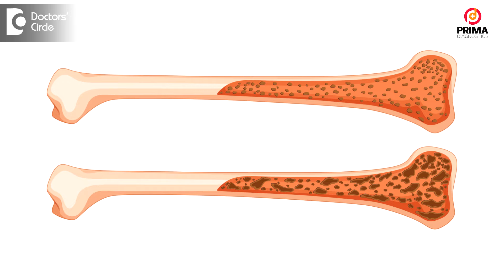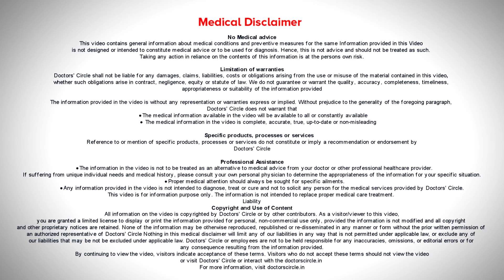How to prevent FRACTURES in Elderly | BONE LOSS in elderly calcium -Dr.Sanjay Gupta|Doctors' Circle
Consultant Internal Medicine Specialist | Stanford Specialty Hospital, Bangalore, India
We are more prone for bone loss as we grow older. Post menopausal ladies who have low estrogen levels are more prone to bone loss. In elderly males, there is a delayed setting in of bone loss as compared to females. What are the tests to catch bone loss early to prevent fracture and What is the treatment for it? To know in detail, watch the video.